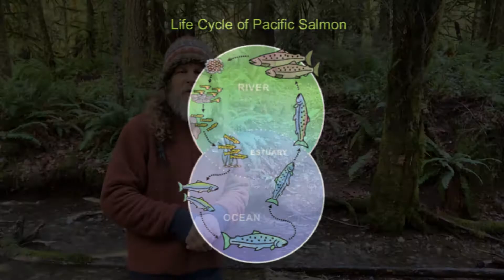Salmon Life Cycle and Song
Join Caveman as he says goodbye to the spawning adult salmon and hello to the next generation with a song. Sing along and learn the stages of the pacific salmon life cycle song. If you want to learn how to play the salmon life cycle game, follow this link for instructions

If you are enjoying these videos and would like to see more, please make a tax deductible donation to Terra-Forma Education today!

Video edited by Dave Kobert/Kobert Productions